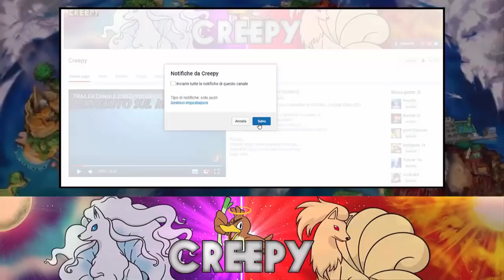ASSURDO! E' SUCCESSO L'IMPOSSIBILE! - POKEMON INSURGENCE RANDOMIZER NUZLOCKE [EP.38]